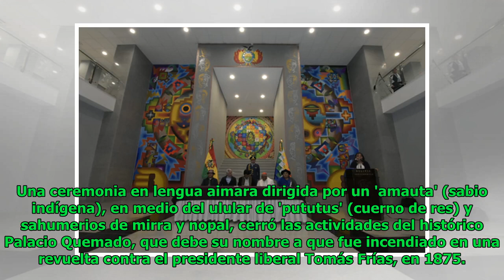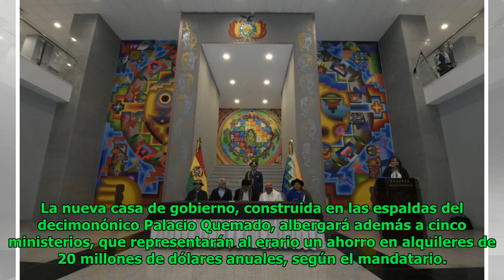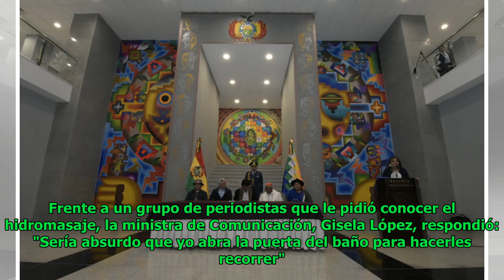Morales se muda a la Casa Grande del Pueblo, nuevo palacio presidencial de US$ 34 millones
Elsa Morris